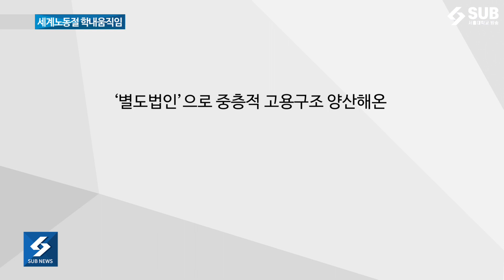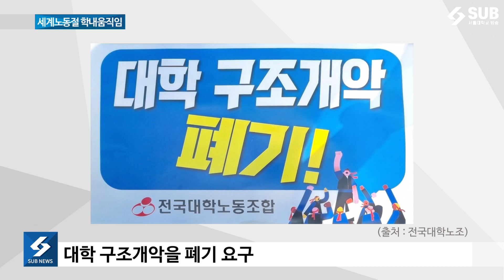[SUB NEWS] 세계 노동절 맞아, 노동권을 위한 학내 움직임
지난 1일, 134번째 세계노동절을 맞아 학내에서는 노동권을 위한 여러 행사가 진행됐습니다. 자세한 내용 SUB에서 취재했습니다.

기사 : 박은수
촬영 및 편집 : 이다혜